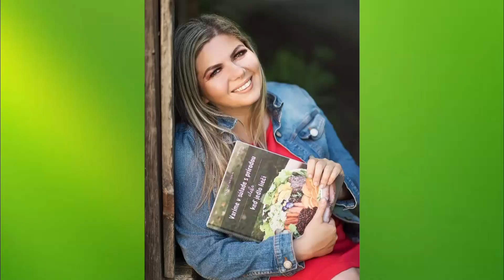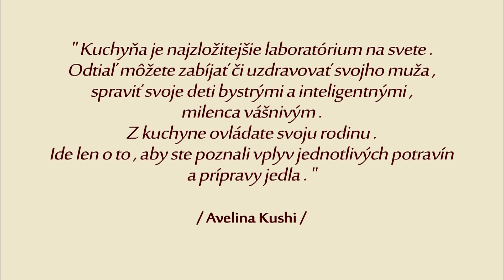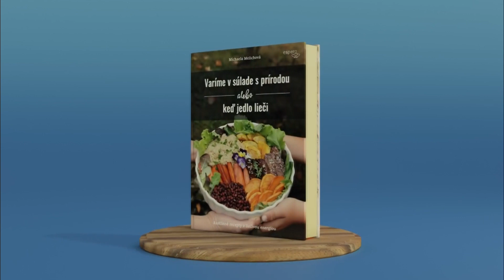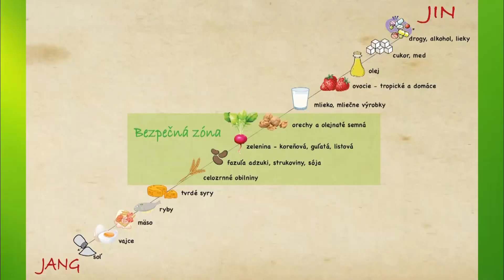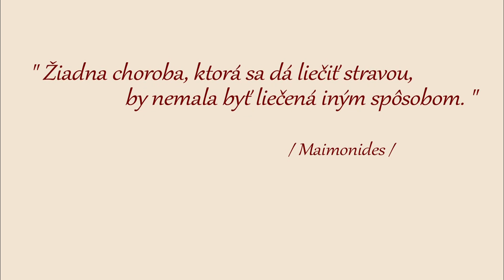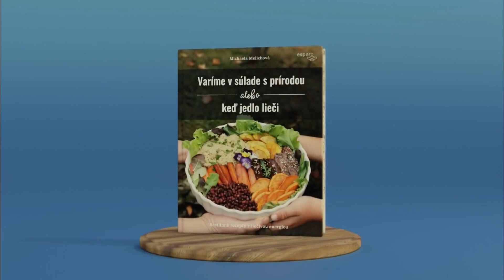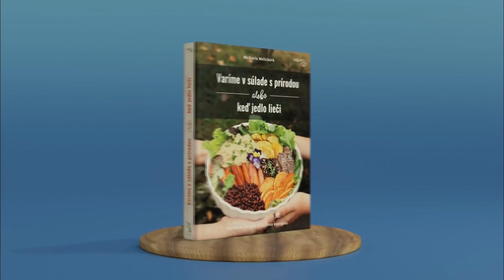Otvorené štúdio - Michaela Melichová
„Varíme v súlade s prírodou alebo keď jedlo lieči “ s Michaelou Melichovou